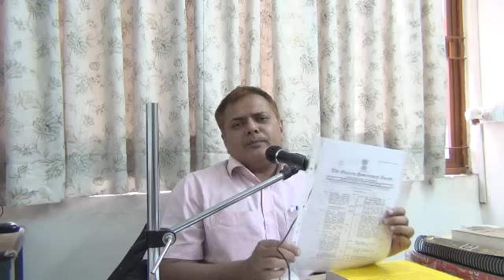H144 - Procedure Versus Statements, Why RTR law-drafts are difficult to explain for some people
अधिक जानकारी के लिए कृपया ये लिंक देखें -